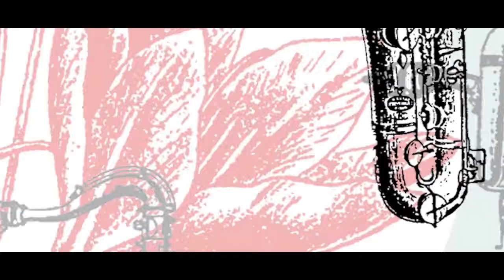Krokus JAZZ Festiwal - Tadeusz Erroll Kosiński - Nasz Patron